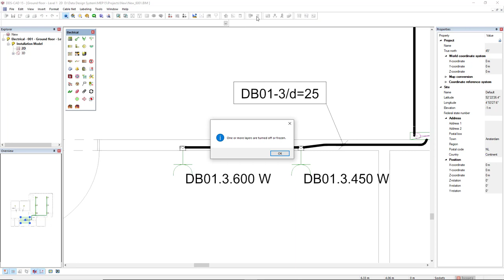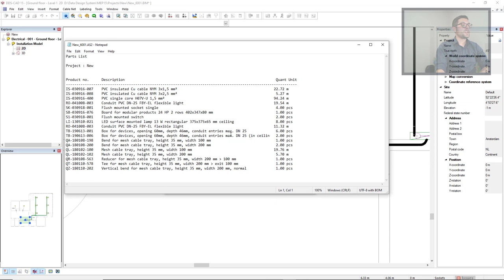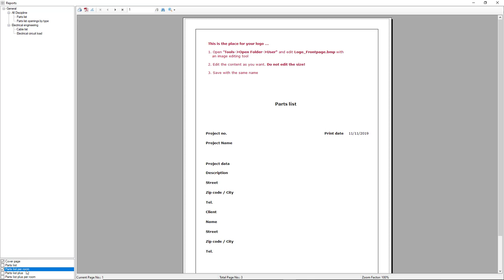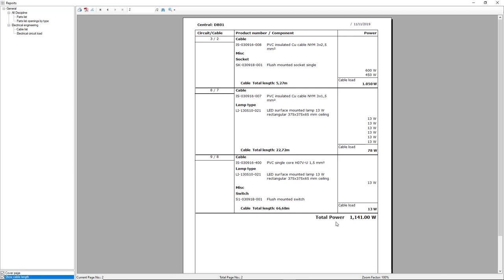Getting Started - Electrical - Parts list & Reports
In this video Filipe shows you the various reports that are available. Furthermore, he demonstrates how you can make use of the automatic parts list that DDScad offers.